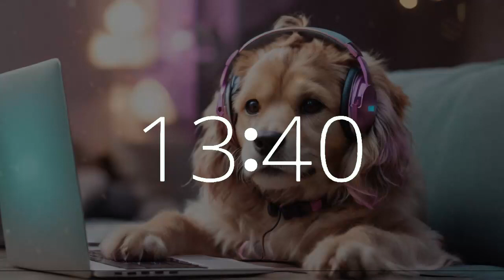15 Minute Timer | Relax & Focus with Cute Dog Vibes 🐾 | Productivity Music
Dive into relaxation and focus with our 15 minute music timer featuring a cute dog at a laptop, accompanied by chill music on Techtonic Grooves' channel.